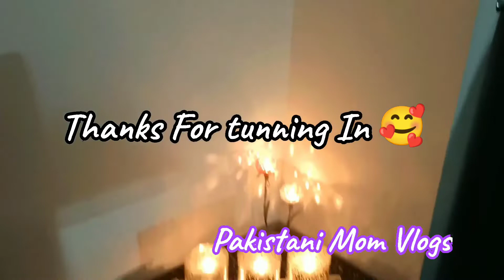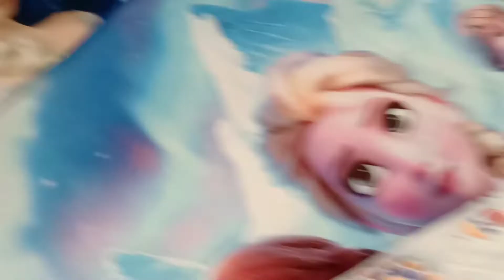Pakistan sy wapis aa kr dil nh lagta 😢... Perdais mai dil kaisay lagay ga ?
Muscat to Lahore

About Me :
I am Pakistani Vlogger living in Muscat Oman , I am sharing my Daily Vlogs | My Lifestyle Vlog  | Muscat travel vlogs | Muscat vlogs | Oman vlogs | Pakistani Recipes  | Weight loss recipes . As  a  Pakistani Mom | Pakistani mom in muscat | Pakistani vlogger in oman  | muscat vlogger | oman vlogger , i have More Viewers from Pakistan,  India , muscat and dubai  and Usa so uploading Videos by Name of Pakistani Mom in oman | oman vlogger | Pakistani Vlogger in oman so i am glad that i have lot of Viewers from  Pakistan | India | UAE | SaudiArabai | United Kingdom | United States | Canada | Australia and more countries.

My Motivation  Of vlogging :
As  you know , there are so many vloggers
 1 ) Pakistani mom
2) Pakistani vlogger in dubai
3) Pakistani vlogger in uae
 4) Pakistani vlogger in Uk
 5) Pakistani mom in UK
 6) Vlogger bird
7) Pakistani vlogger in Usa
 8) Pakistani mom life in America
9) Pakistani vlogger in America
10) Naush vlogs
 11) Memoona family vlogs
 12) Natasha waqas vlogs
 13) Pakistani vlogger in saudiarabia
 14) Morning with sidra
 15) Arooj haider
 I love to watch their videos to get inspiration and motivation. These Pakistani mom | pakistani vloggers are working so hard on their channels and it really motivates me , how womens from home working on their channels and earning good . These Pakistani mom are my inspiration and after seeing them i start my vlogging | daily vlogs | kitchen routine vlogs | urdu vlogs | hindi vlogs | Home decor Vlogs.

Looking forward for your support so that i can grow my channel too and become a motivation to other Female vloggers of pakistan to start their channels .

Thanku for watching my videos and supporting me :)